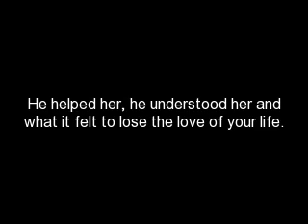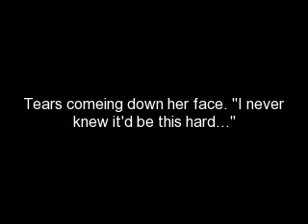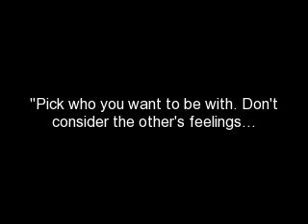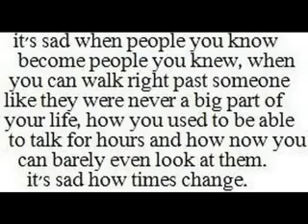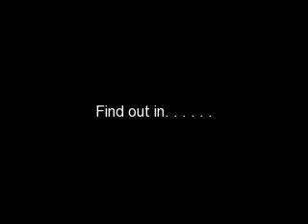Blood Lust (Jemi forbiden love)Episode 19 Season 3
I looked up startled. His face was furious, astonished, and extra, I think, pale. I unwrapped my arms from around him and met his death glare. I stepped back. Then noticing he wasn't exactly glareing at me I stepped foward again and held his face in my hands. "What's the problem Joe?"
He grabbed my wrists and took my hands away from his face. This hurt me. What did I do? "This can't be happening!"He hissed in a angry hushed tone. "What the hell?! I thought it was fucking over!" Still in a hushed tone. He was in front of me, but then after I blinked he was standing on the other side of the room, glareing straight at me, then again I noticed that he wasn't glareing at me. It somehow felt like deja vu. "No, no, no, no, no, ugh he said this wouldn't happen..!" Furious in a hushed tone again.
"What? Joe what's wrong with you?" I asked him despreately wanting to be in his arms again. I stepped foward but then stepped back. His head shot up and he actually glared at me. It was the scariest look I've ever seen.
"Go now.." He spoke through his teeth. He dropped to his knees holding his stomach as if he was in pain.
What the? I walked up to him. I bent down in front of him and touched his shoulder. "Joe are you okay?" I know it's a stupid question to ask a ghost.
"Go now, please.."He begged in a strained face. He didn't look up at me. Instead he folded into himself alittle more something I always do when I can't stand pain..
"No. What's wro---"
"Nothing's wrong.. J-just go... P-please D-demi.." His voice was strained. "...Please..."
"Joe what's going on please tell me.."
"Nothing Dems. Please. Get dressed and have fun at the party for me please." He uncurled himself and looked at me. His voice was beyond appealing I actually froze. He smiled with only his lips. His hand touches my face again. He kisses me gently. "Go, so that I can hold you later, as you wanted." He spoke in a velvet voice. Sweet and hypnoticly like. I got up and went to my dresser and got suitable clothes. I went into the bathroom and started getting ready.

(Joe's POV)
This can't be happening. Argh, no it can't be happening.. Why?! I thought it was fucking over. I don't want it to happen. Please!!!

I curled into my stomach again. My breatheing came out in huffs. This hunger, was overwhelmingly, overpowering me already. What the hell?!?
"Ahh.." I breathed. This pain in my throat.. Ow..

What the hell is happening?! Ahh.. I bring my hand to my throat and keep it there. I heard foosteps coming here. I manage to get up and I hde in her closet.

Wrong choice. Her smell was everywhere. Ugh, the fucking pain. How can this happen again?!?

Kevin comes into the room. I can see through the door. He had heard me and her. He also smelled me. His expression was confused. I held my breath. The pain increased. Agh no. Please don't happen again...

"I know I'm going to sound stupid but, Joe?" He whispered. Would it be crule to hide from my "brother"? Even though we're not related. I know that his feeding habbits are not normal. Niether is Nick's.
Pain went through me again. I closed my eyes and took a breath. Again, stupid move. He heard me and the pain in my throat increased.
"Joe?" Kevin whispers again. I couldn't handle it. I started to breathe heavily even though I didn't want to. Then a shade of blood red hit my eyes, then it brightened I was looking through a clear bright red lense. I felt them come out. From my gums. My breatheing was heavier. The scent of her clothes burned my throat. I couldn't take the pain. I want to kill her, and drink her blood. The thought made my eyes glow brighter.
SHOCKED yet? hehe.